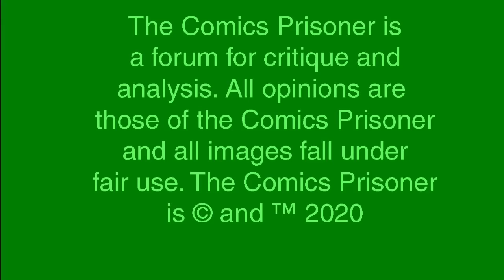Episode 23 - Breaking In and Breaking Out with Sarah Olson: Part 1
In this episode the Paper Prison is visited by fine artist, illustrator, and performance artist Sarah Olson. In this first part of a 2-part discussion we talk about the journey of an artist. Of breaking into cartooning and breaking out. And what we learn along the way.

While some people may get trapped in an oil painting the Comics Prisoner finds himself confined to beautiful pieces of original comic art. Sentenced for crimes against comics illustration to review and celebrate the art and artists who create it.